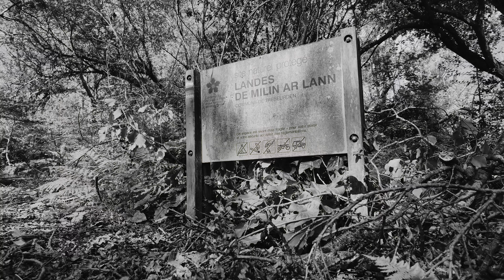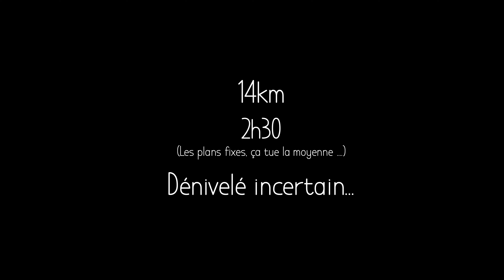Se RELANCER ... sur le GR34, autour de TREBEURDEN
Vidéo dans un style spécial que j'ai voulu ainsi pour marquer ma relance en terme de vidéo.
Je parle en toute fin de vidéo de l'avenir de la chaîne.

Désolé de cette absence durant ces quelques semaines.

Merci à ceux qui m'auront montré leur soutien par message sur Instagram.